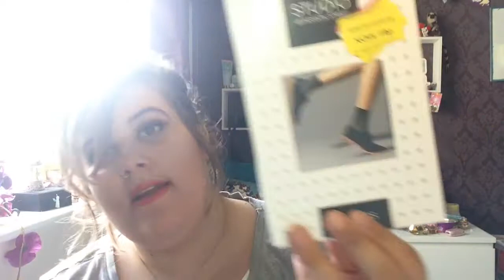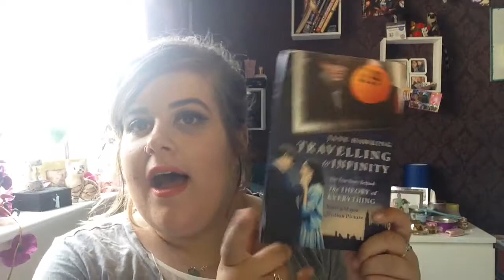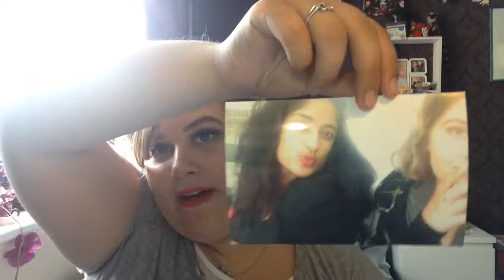Haul I'm back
Love you all! Sorry I've been gone for ages
Comment any questions! X